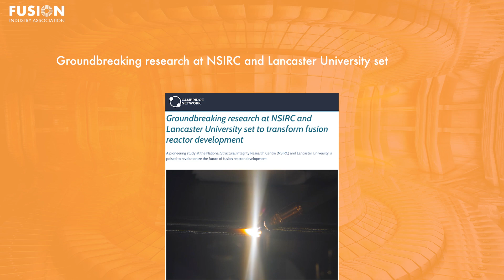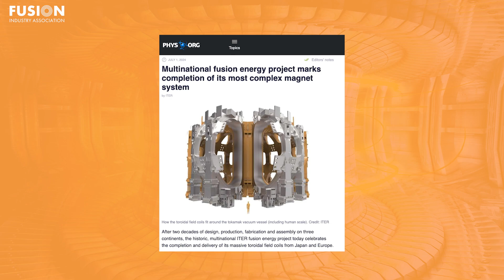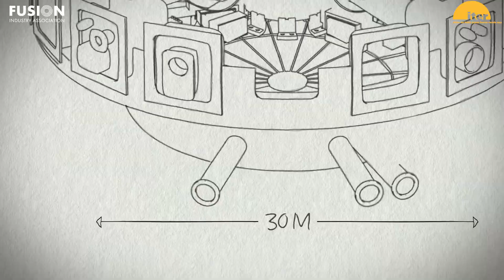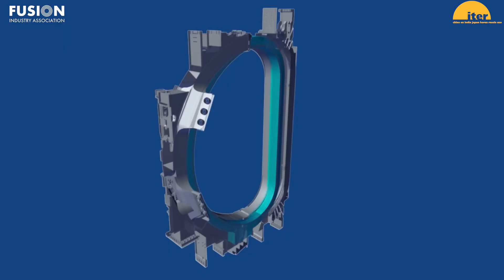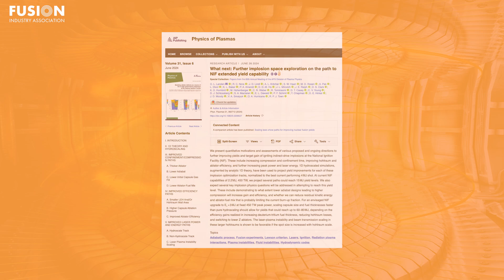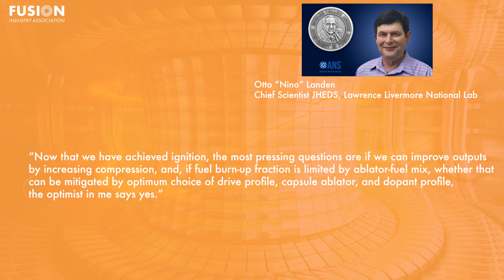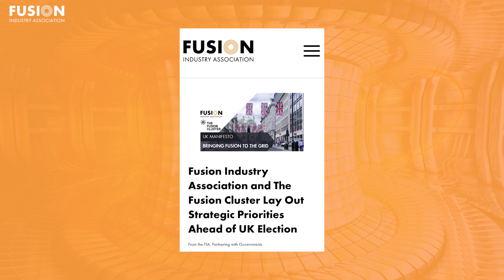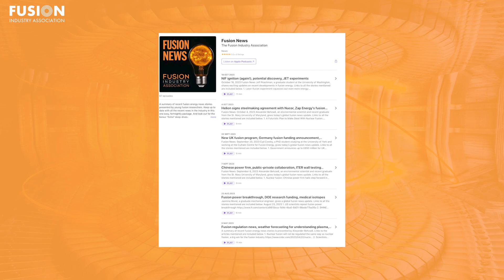Fusion News, July 10, 2024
Jasmine Mund, mechanical engineer, gives today's Fusion News update - summarizing the major recent headlines in fusion energy. Links to all of the stories mentioned are included below.

1. Groundbreaking research at NSIRC and Lancaster University set to transform fusion reactor development

2. Multinational fusion energy project marks completion of its most complex magnet system

3. ITER fusion reactor hit by massive decade-long delay and €5bn price hike

Bonus:
What next: Further implosion space exploration on the path to NIF extended yield capability

Nuclear fusion challenges: Low pressure, high temperature, and the electromagnetic field

Fusion Industry Association and The Fusion Cluster Lay Out Strategic Priorities Ahead of UK Election